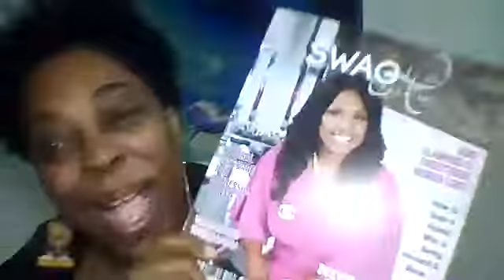World Voice Summit Day 13 Francheska Felder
SwagHer Magazine founder and EIC shares 5 tips for working with the media and maximizing your exposure.